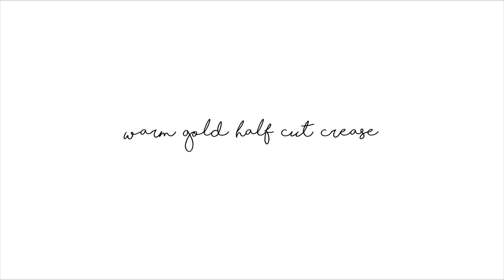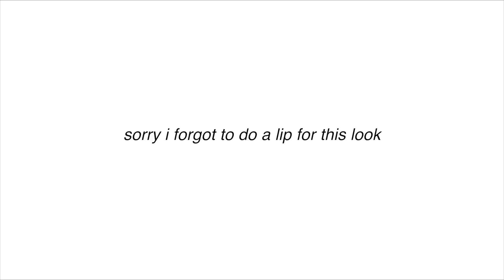warm gold half cut crease fall look || katherine grace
products list:
NARS Radiance Creamy Concealer
Makeup Revolution Flawless Eyeshadow Palette
Inglot Duraline
LO'Real Pro Glow Foundation
Wet n Wild PhotoFocus setting powder
Physician's Formula Butter Bronzer
NYX HD Blush in Hamptons
LA Girl Strobe Lite Strobing Powder in 110
Anastasia Beverly Hills DipBrow Pomade
Essence Make Me Brow
Ardell Faux Mink Lashes in 311
LO'Real Voluminous Lash Paradise Mascara
no lip products